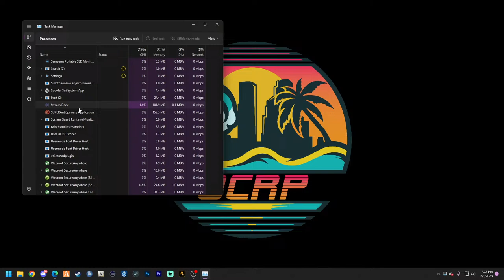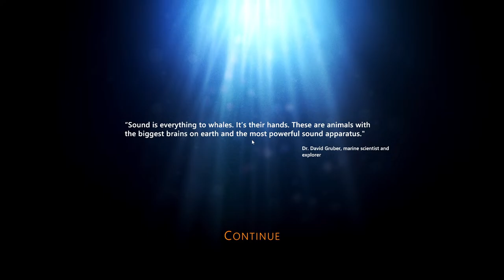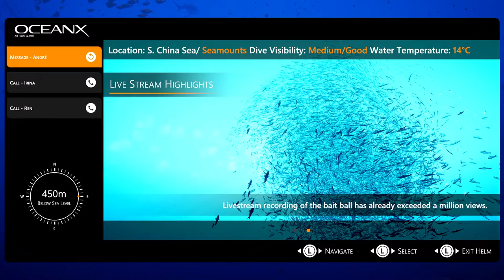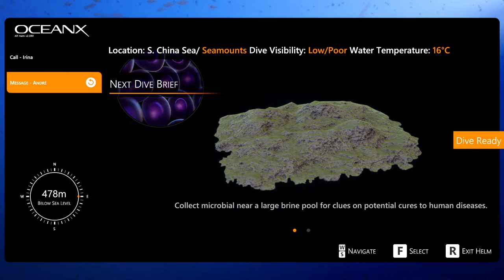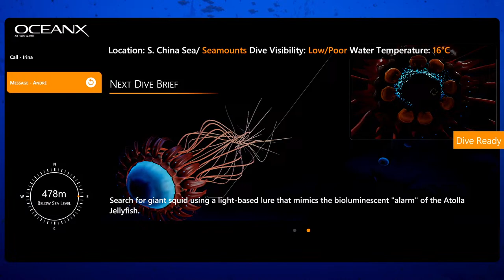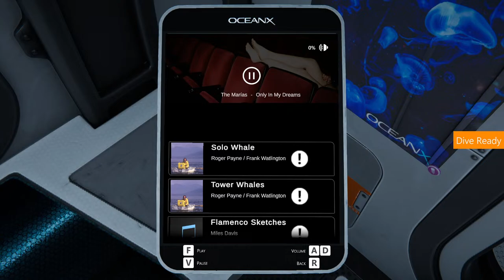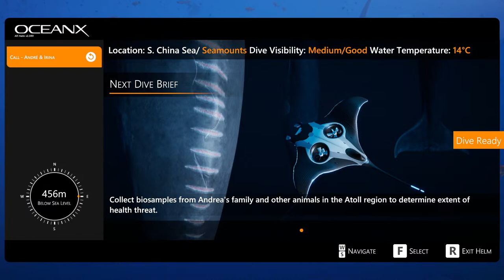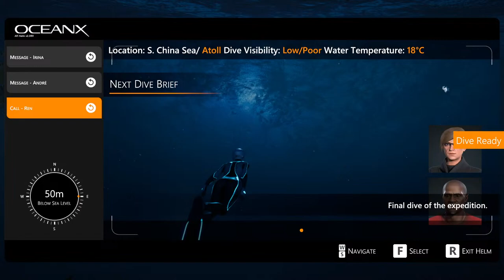Beyone Blue - Back In The Ocean!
Want to help out the channel? Consider leaving a tip through StreamElements here!

Enjoying some free time gaming, hoping to grow my channel with you and looking forward to bringing you all content that you will enjoy too...

Office Wishlist

Channel Milestones
SUBS
800 - January 22, 2023 ⭐
750 - January 13, 2023 ⭐
700 - December 04, 2022 ⭐
600 - October 20, 2022 ⭐
500 - September 26, 2022 ⭐
400 - August 22, 2022 ⭐
300 - June 14,2022 ⭐
200 - March 30, 2022 ⭐
100 - December 19, 2021 ⭐
50 - August 23, 2020 ⭐

VIEWS
100000 - December 27, 2022 ⭐
90000 - November 10, 2022 ⭐
80000 - October 22, 2022 ⭐
70000 - October 12, 2022 ⭐
60000 - September 6, 2022 ⭐
50000 - August 3, 2022 ⭐
40000 - June 10, 2022 ⭐
30000 - April 19, 2022 ⭐
20000 - February 22, 2022⭐
10000 - December 26, 2021 ⭐